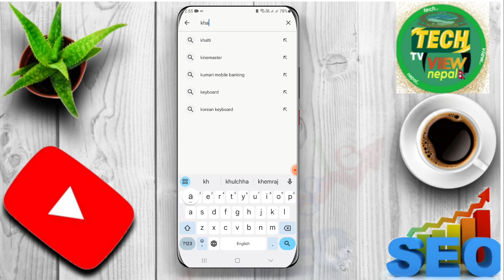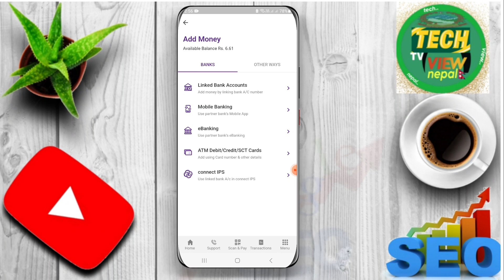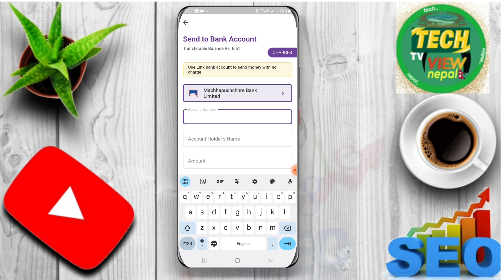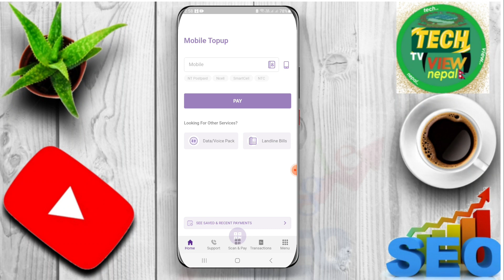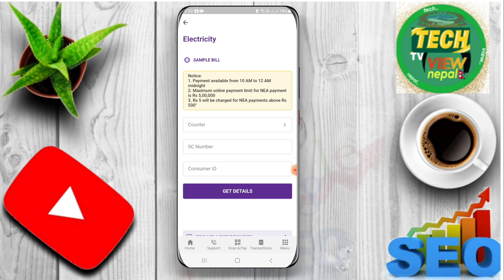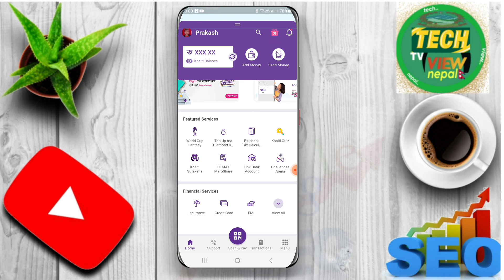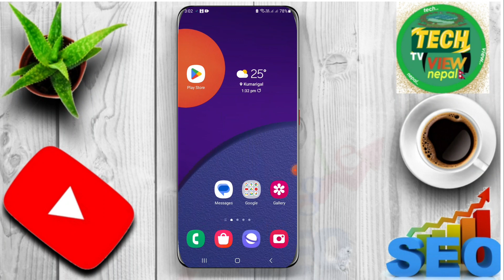khalti wallet nepal || khalti app kasari chalaune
hello friends yas video ma khalti apps kasari chalaune aafno mobile phone ma khalti application download garer khalti account banayar khalti lai chalaune tarika how to use khalti digital wallet khalti bata bank balance check garne tarika khalti bata transfer garne sampurna jankari diyaka chhau

Your Quaris ___________________
khalti wallet nepal
khalti app kasari chalaune
khalti kasari chalaune
khalti kasari kholne
khalti kasari use garne
khalti wlla kasari use garne
khalti app how to use
how to use khalti app
khalti bonus balance
how to use khalti digital wallet
how to use khalti app in mobile
how to use khalti points
khalti wallet
khalti apps
khalti account

by: Prakash budha kshetri
from: mellekh_02_Achham